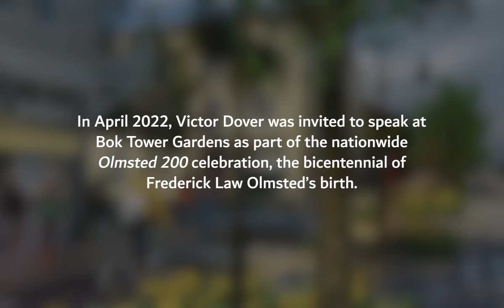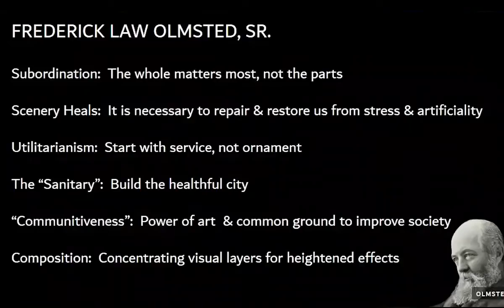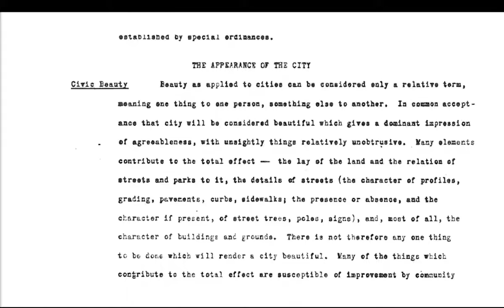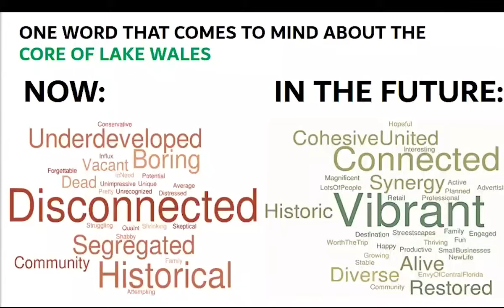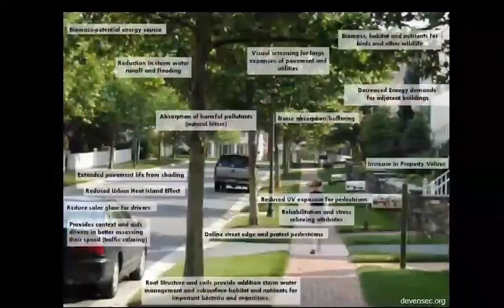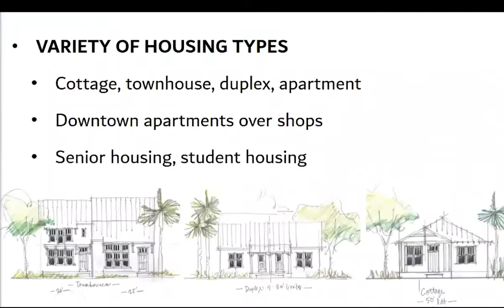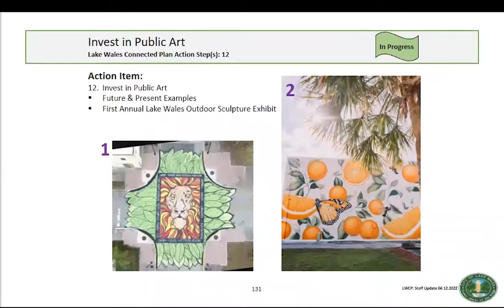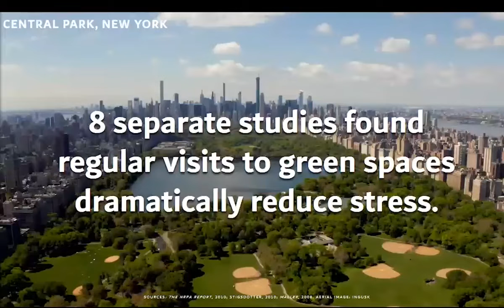Reviving The Olmsted Vision For Lake Wales. By: Victor Dover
In April 2022, Victor Dover was invited to speak at Bok Tower Gardens as part of the nationwide Olmsted 200 celebration, the bicentennial of Frederick Law Olmsted’s birth.

Lake Wales Connected, the City of Lake Wales’ new master plan for revitalization of the City’s core neighborhoods, directly revives ideas from the Olmsted Brothers’ historic work in the area. Lake Wales Connected calls for an ambitious street tree planting campaign and elegant public spaces, restarting the Olmsted Brothers vision for a “city in a garden.”